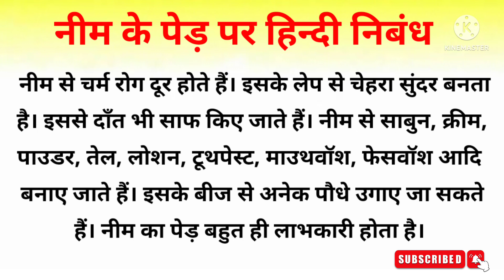Essay on Neem Tree | Essay on Neem Tree in Hindi | नीम के पेड़ पर हिन्दी निबंध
Hello Everyone

Essay on Neem tree, Essay on neem tree in hindi, Paragraph on neem tree

Category - Education